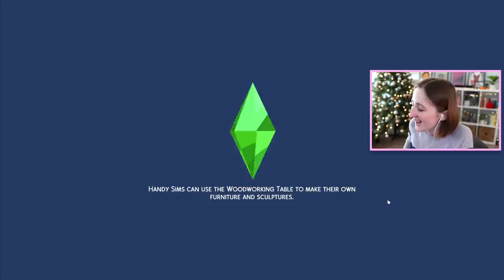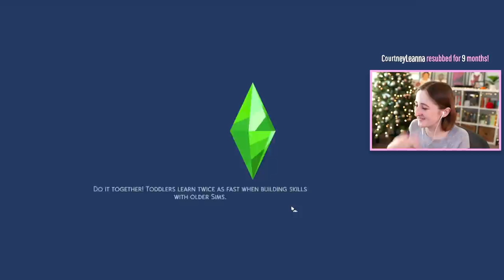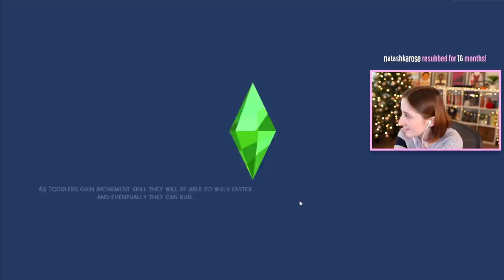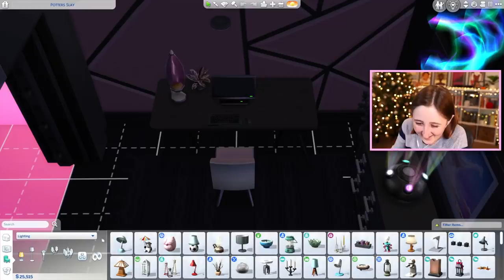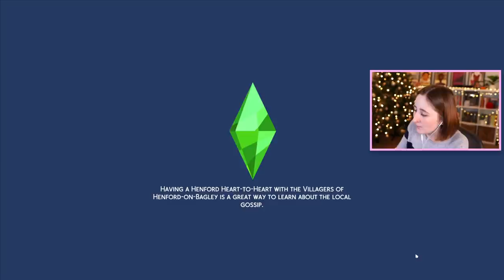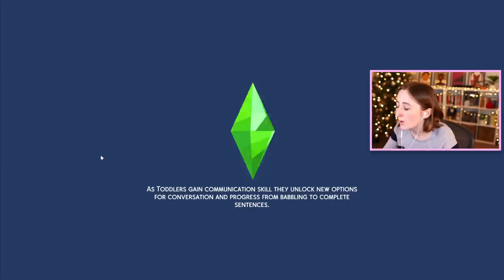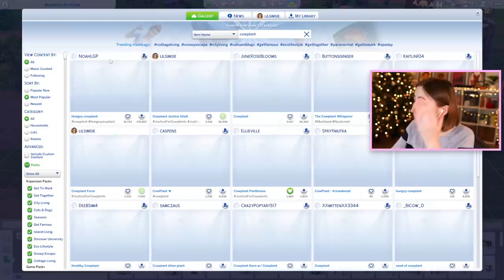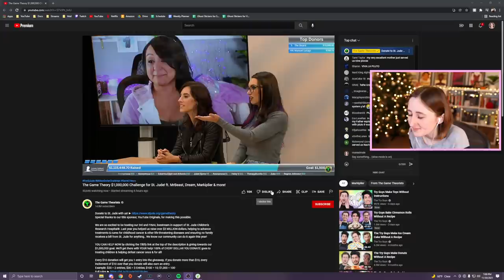WHY are sims like this (Streamed 11/30/21)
More of our Potts family!

- Origin ID: lilsimsie